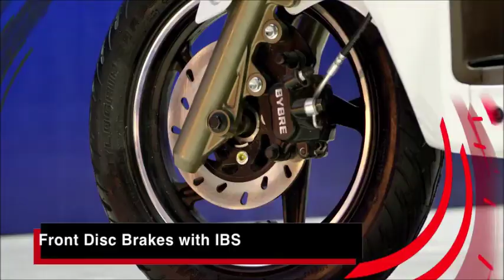Hero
IBS Technology in destini 125